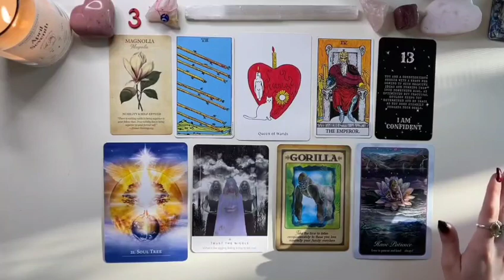CANCER💥An Unexpected Sweet Conversation ❤️ Fortune & Luck Headed Your Way 💲JANUARY 2024👀TAROT LOVE